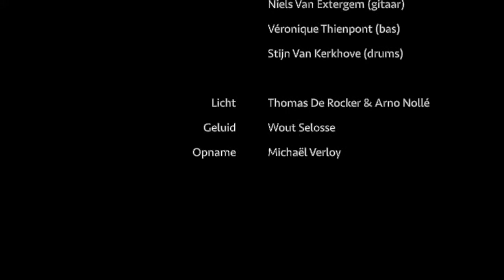Goed/Fout Concert - 130 BPM (Diverse Artiesten) - Muzamies (2019)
Muzamies brengt een heuse 130 BPM (beats per minute) mash-up op hun Goed/Fout Concert.

Jos is voor de 'Goed Fout' optredens gaan grasduinen op zoek naar foute nummers die Muzamies toch goed kan brengen. Combineer dit met toepasselijke outfits en bijhorende danspasjes ... en dan zal u merken: het is onmogelijk om geen fan te zijn van dit thema.

In deze video brengt Muzamies u 130 BPM.

Dit arrangement is van Jos Vanden Abeele, tevens dirigent van Muzamies.

Video: Michaël Verloy
Licht: Thomas De Rocker & Arno Nollé
Geluid: Wout Selosse